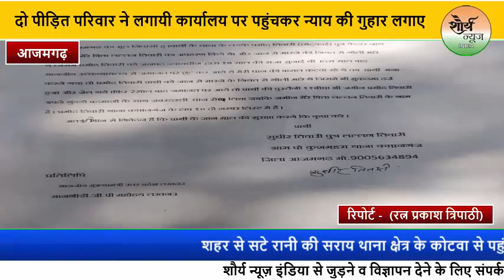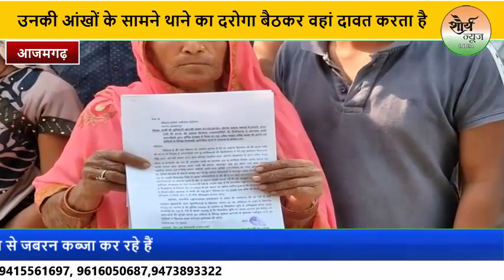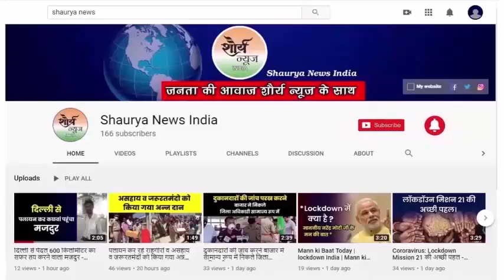भू माफियाओं का हौसला बुलंद, मजबूर व कमजोर लोग पुश्तैनी व बैनामा भूमि बचाने के लिए रहे गिड़गिड़ा ।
आजमगढ़ में भू माफियाओं का हौसला बुलंद है और मजबूर व कमजोर लोग अपनी पुश्तैनी व बैनामा भूमि को बचाने के लिए इधर-उधर गिड़गिड़ा रहे हैं लेकिन उनका कहना है कि प्रशासन की तरफ से न्याय भी नहीं मिल पा रहा। इससे उनकी जमीन पर जबरन उनकी आंखों के सामने कब्जा कर लिया जा रहा है।